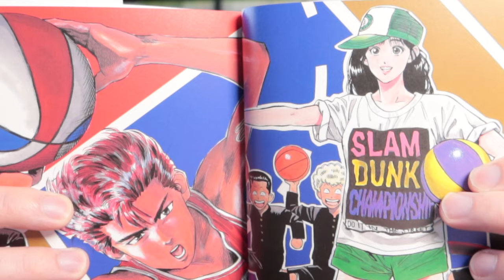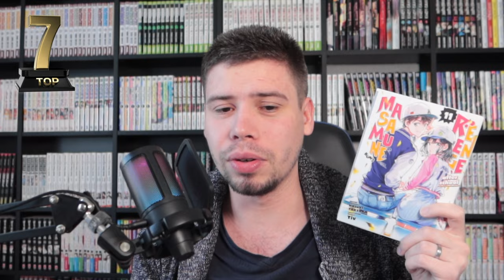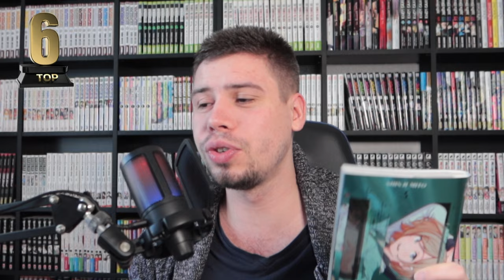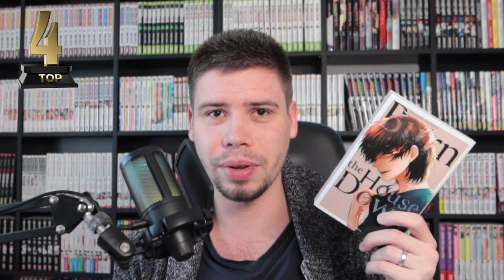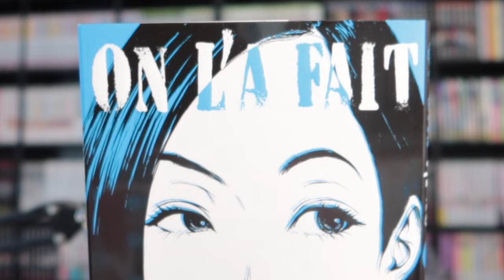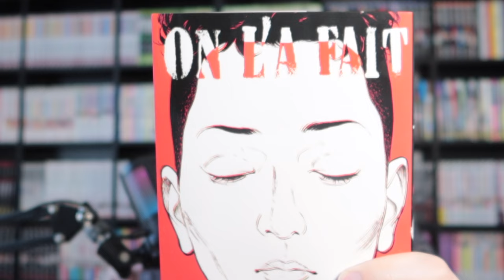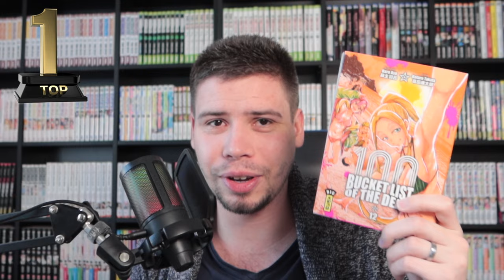TOP 10 DE MES MEILLEURS LECTURE MANGA ( Fevrier 2024 )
Comment ça va YouTube ? 😁

Rejoignez Tsundoku manga !!!

Retrouve moi sur TWITCH du lundi au vendredi de 15H a 19H
Gaming / manga / anime
Tous pour te faire plaisir ! 😉

Comment avoir 3 manga a moitié prix ?

1.  Il te faut un compte Rakuten, c’est gratuit !
2.  Inscris toi au Club R, c'est toujours grauit !
3 . Passe une commande d’un minimum de 20€ pour gagner 10€

C’est tout simple ! 🤘🏻
Un grand merci a tout les participants !